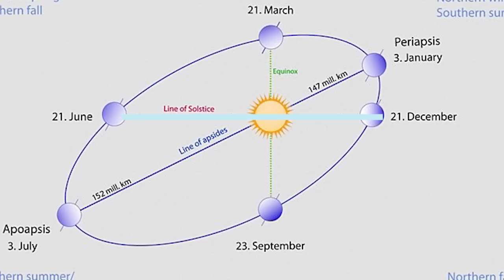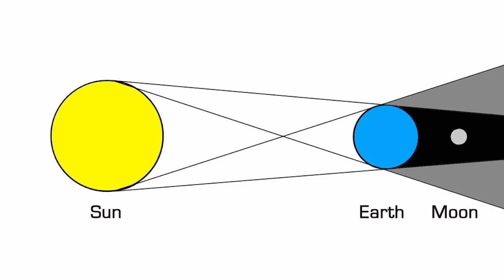(EN SUB) GENIUS WOMAN OF QING DYNASTY: WANG ZHENYI 王贞仪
Ahli Matematika, Ahli Fisika, Ahli Astronomi di zaman Dinasti Qing

🟠 Join member? 🟠
🙋♀️SAY HI ON SOCIAL MEDIA!🙋♀️